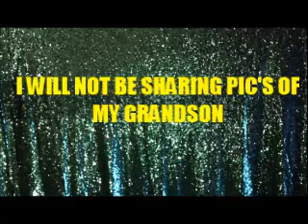I WILL NOT BE SHARING PICS OF MY GRANDSON BECAUSE